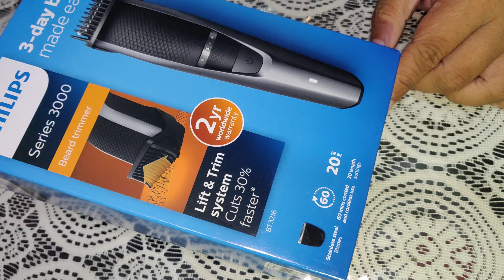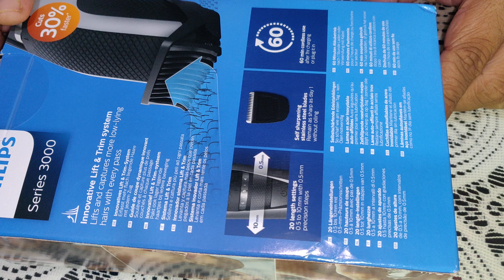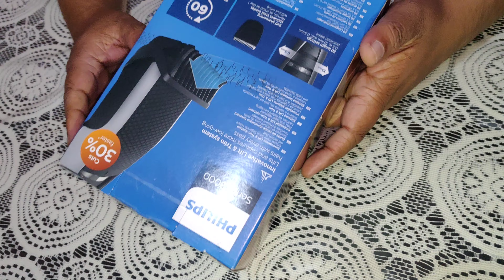Philips BT 3216/14 - Over all review - বংলা